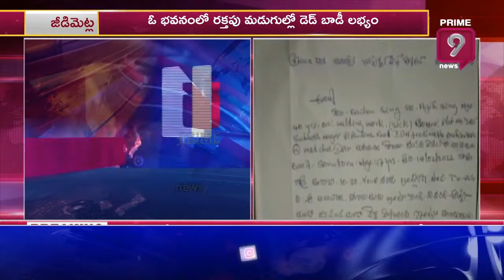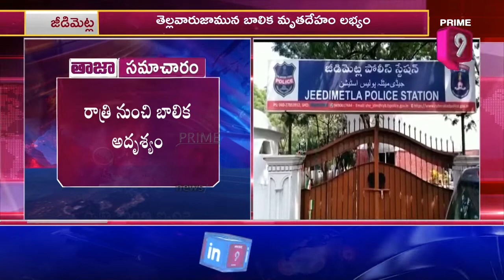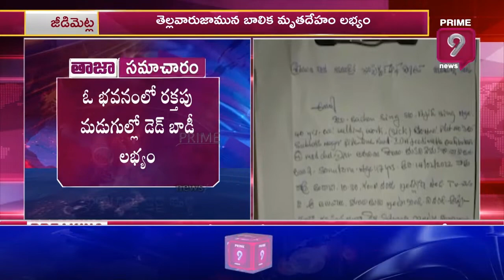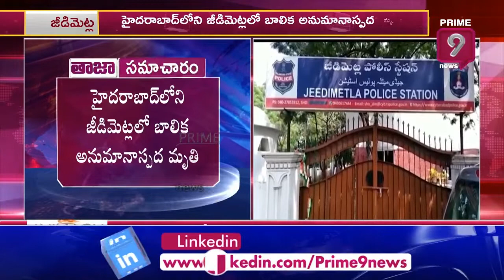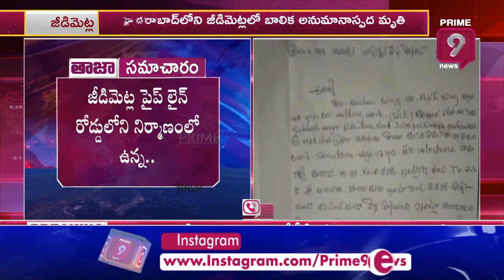హైదరాబాద్ లో జీడిమెట్లలో బాలిక అనుమానాస్పద మృతి | Prime9 News Live